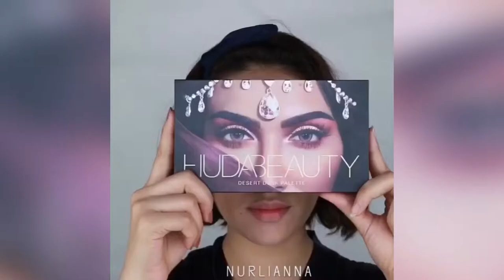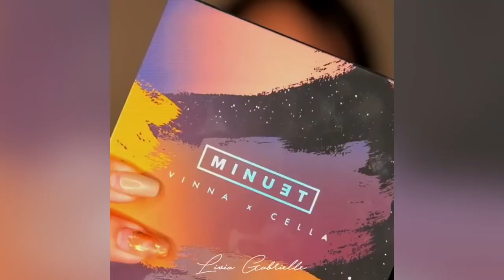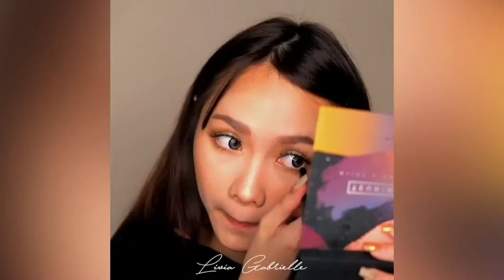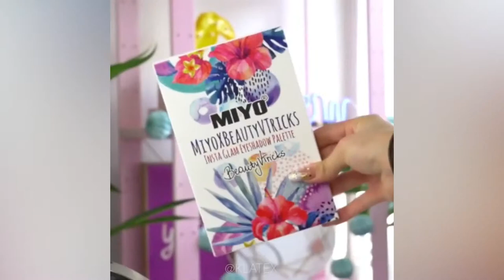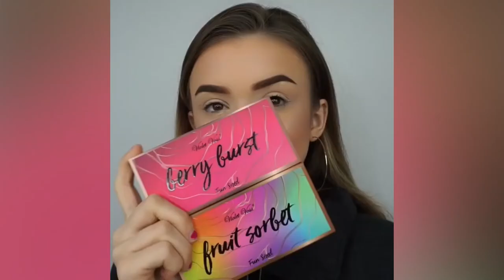15 Cool Makeup Tutorials for Teens - Beautiful Makeup Tranformations Compilation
Content description: Don't let your tween make the same mistakes we made when first using makeup. Ease in slowly with the best starter makeup for tweens.